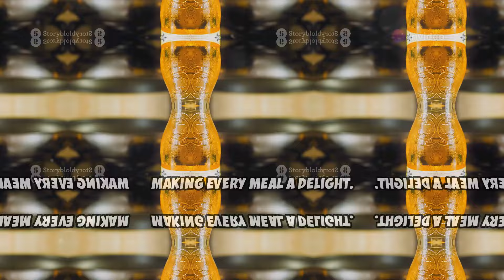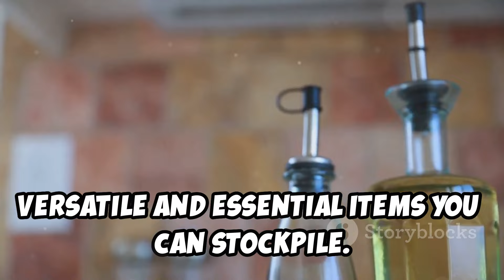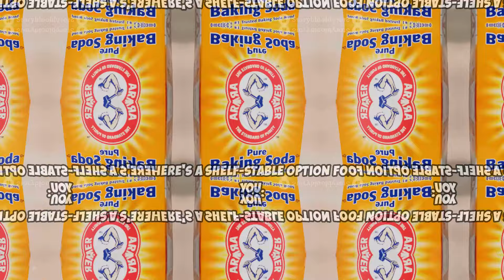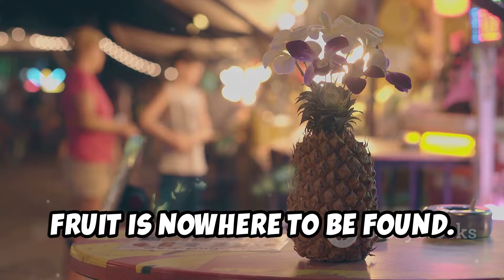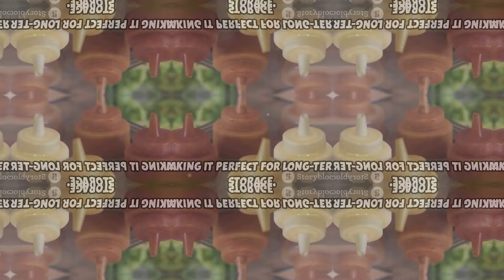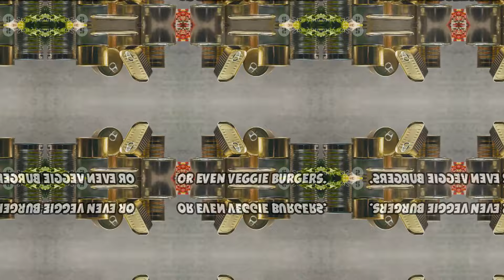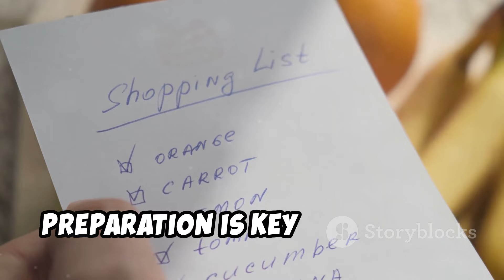30 Essential Grocery Items to Stockpile Before September Ends!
Prepare for potential food shortages and rising prices by stocking up on 30 essential items before the end of September! In this video, we’ll explore versatile pantry staples like peanut oil, apple cider vinegar, and instant mashed potatoes, along with other critical items such as baking soda, canned milk, and honey. Learn why these items are indispensable for long-term storage and how they can provide vital nutrients and comfort during challenging times. Take proactive steps now to ensure your family’s well-being.